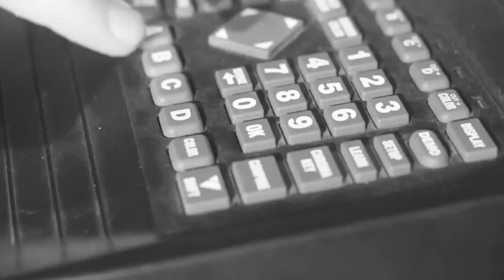MHY SC13 // LITTLE THINGS feat MHY 1D